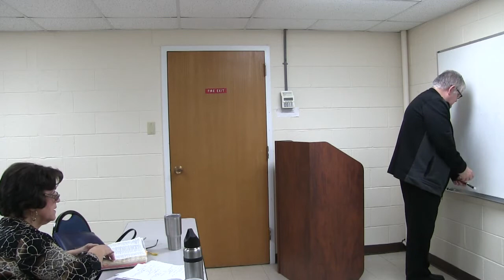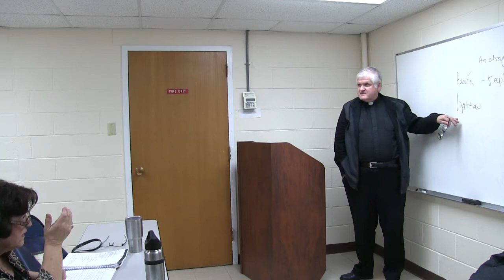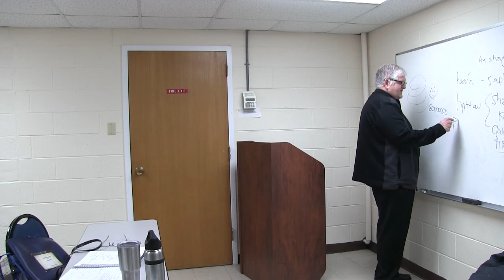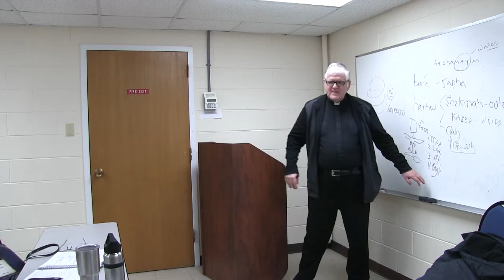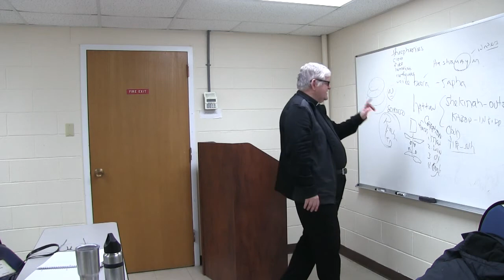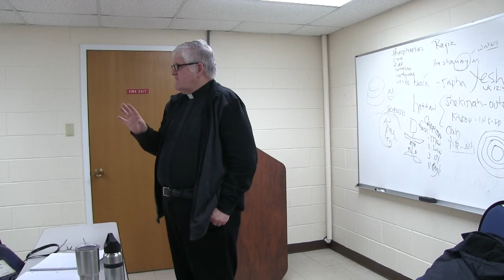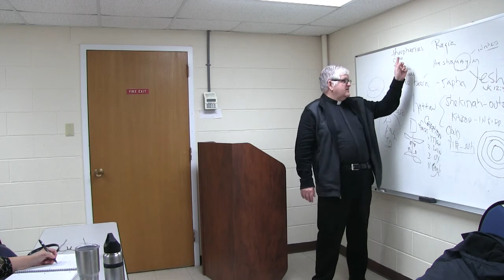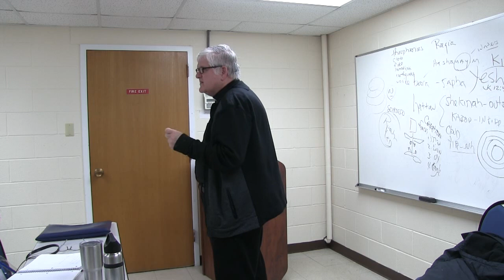Bible Study: Angels - Part 5 by Fr. Bill Halbing